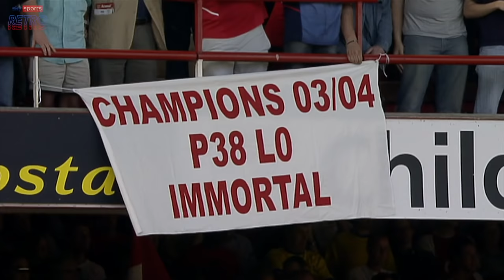The moment when Arsenal became the Invincibles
Arsenal defeated Leicester on the final day of the 2003/04 Premier League season. The victory meant Arsenal went an entire league campaign undefeated.